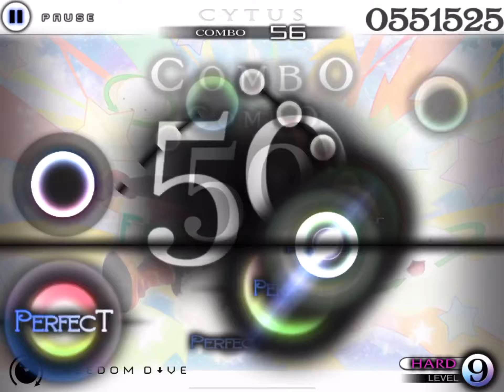[Cytus] Freedom D↓ve Hard TP 98.36